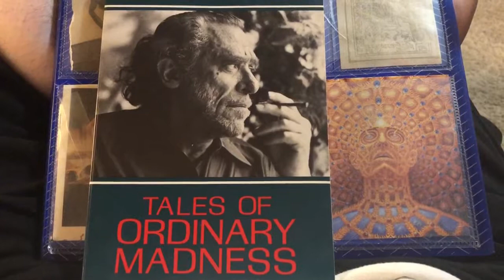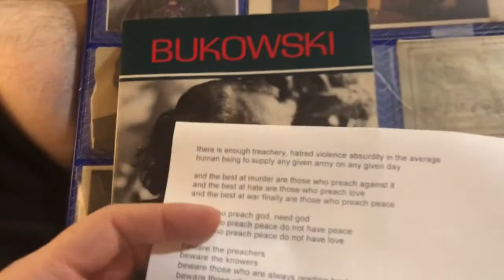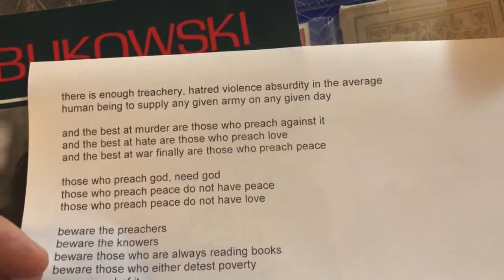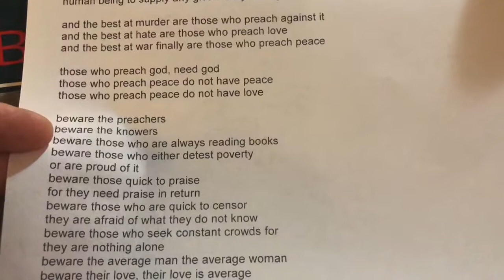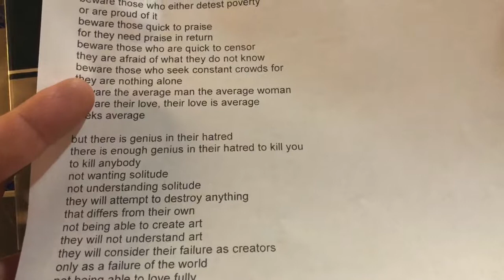A homage to Charles Bukowski (“don’t try”)🥊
In this vid I send out a dedication to the great Charles Bukowski.
He was a good duker 🥊🥊🥊🥊🥊🥊🥊